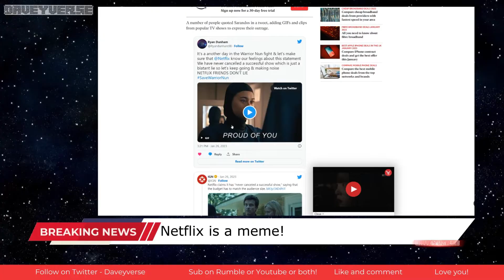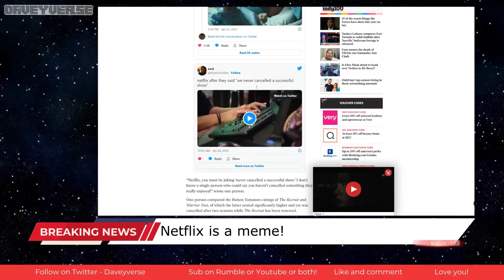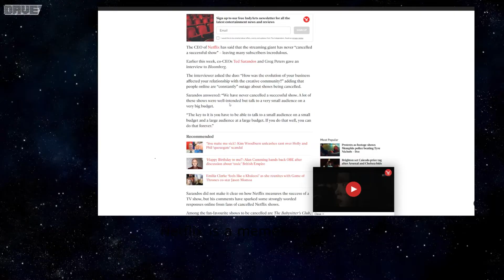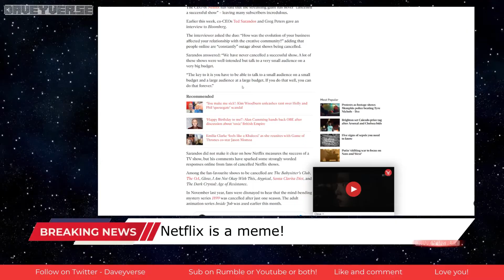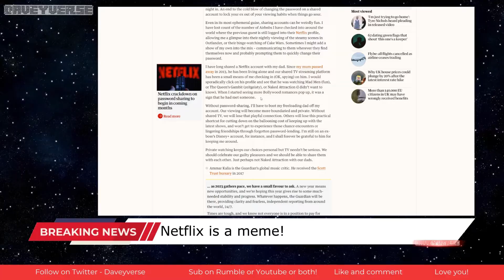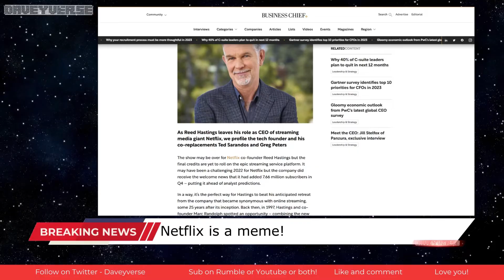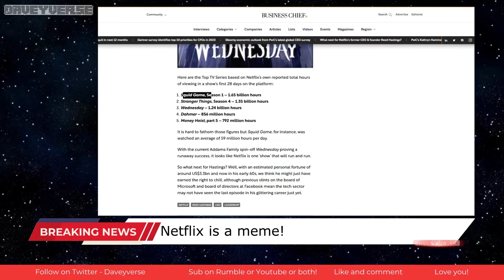Netflix is a Meme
Netflix losses 100Mill Users with a crackdown on password sharing!

Follow @daveyverse on Twitter